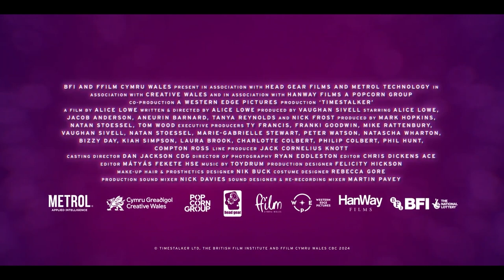Timestalker Official Trailer (2024) - Alice Lowe, Jacob Anderson, Nick Frost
Check out the official Timestalker Trailer starring Alice Lowe, Jacob Anderson, Nick Frost

UK Release Date: October 11, 2024
Starring: Alice Lowe, Jacob Anderson, Nick Frost
Directed By: Alice Lowe

Synopsis: The hapless heroine Agnes reincarnated every time she makes the same mistake: falling in love with the wrong man.